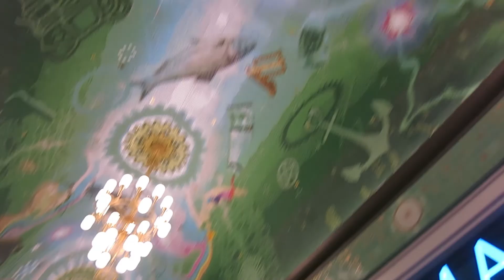Amsterdam Vlogg: Eps 2: Exploring/ Contemporary Art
Hello everyone,

This is another lifestyle vlogg. Its just me exploring the different things the city has to offer.